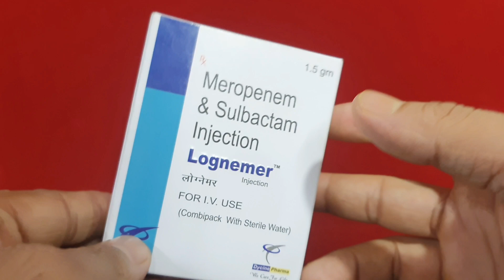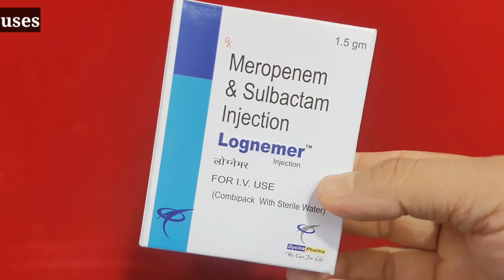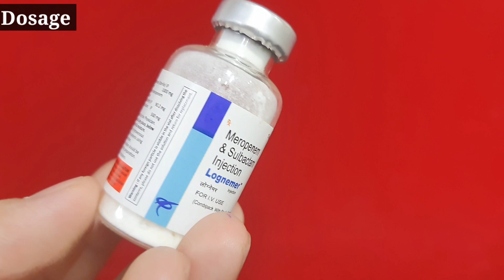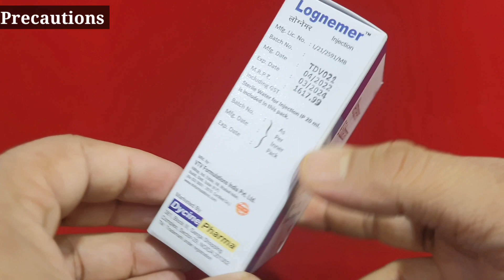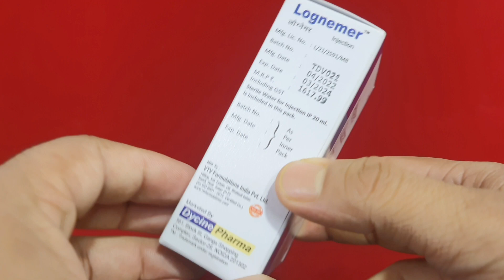meropenem sulbactam injection Uses how to apply side effects in Hindi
Hello friends
                              Welcome in MY YouTube  channel
                                         DAWA JANKARI
                                In this video we explain about
 meropenem sulbactam injection Use, dosage, side effects, precaution.
                                YouTube Channel Dawa jankari